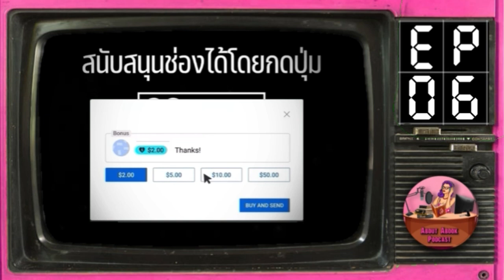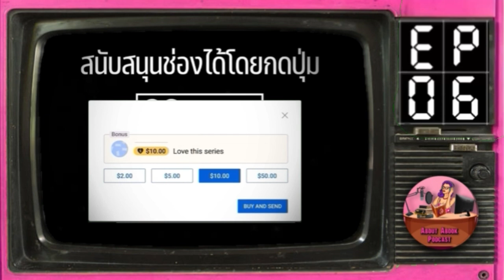Ep.6 ไขคดี : นักสืบกาลิฯ ซีรีส์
คอลเลคชั่น นักสืบกาลิฯ ซีรีส์